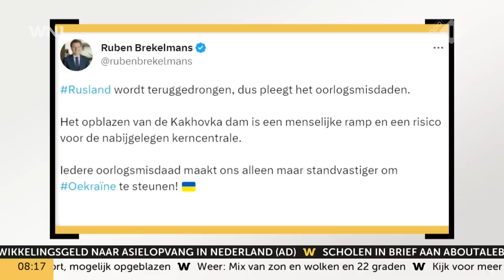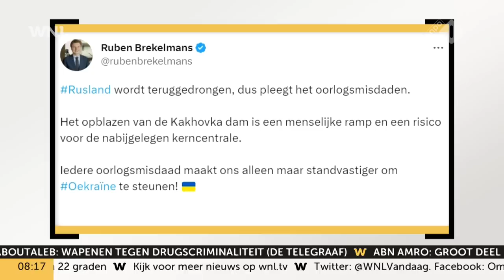Opblazen stuwdam bij Cherson: ‘Puur militair gezien profiteren Russen hier het meest van’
Volgens generaal buiten dienst Mart de Kruif profiteren de Russen het meest van het opblazen van de stuwdam bij Cherson.